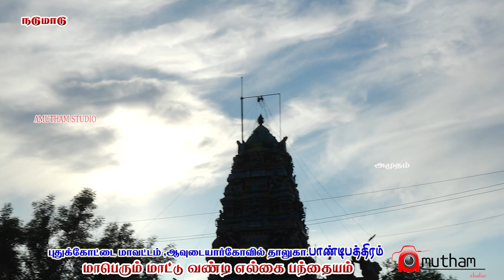நடுமாடு பாண்டிபத்திரம் மாட்டுவண்டி பந்தயம் 04.09.2022#amutham_studio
தொடர்ந்து ஆதரவு அளித்து வரும் பந்தய ரசிகர்களுக்கும் -பார்வையாளர்களுக்கும் நன்றி! நன்றி !!